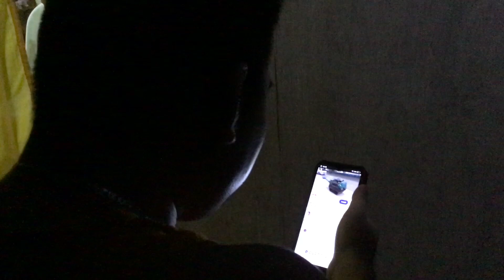My Subscriber @jamesly villondo